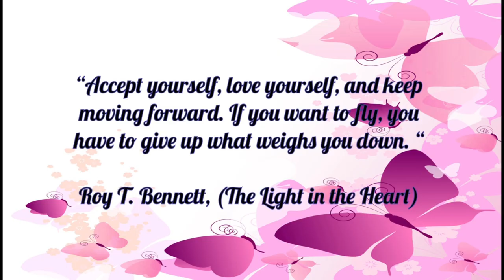Color Swipe - color by number (Lady with Butterfly) Anti-Stress, Relaxing Music, Acoustic Guitar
This beautiful coloring artwork can be found @ Color Swipe App - Discover great variety of coloring images, relax and feel positive emotions. Endless pictures to choose from for Children and Adults. Color by number app available at:

Apple App Store and Google Play